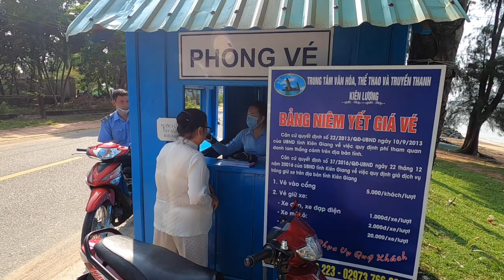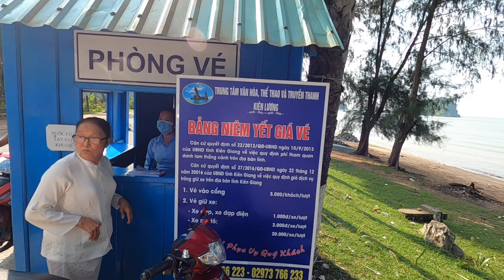Lần đầu tham quan Chùa Hang ( Hòn Phụ Tử, Hà Tiên )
Lần đầu tham quan Chùa Hang ( Hòn Phụ Tử, thuộc xã Bình An, huyện Kiên Lương, Hà Tiên )
ymt63 2137